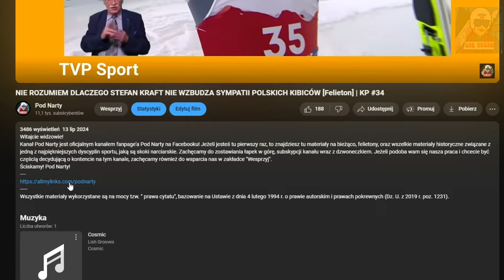TEN KRAFT TO Z JAKIEJŚ INNEJ GLINY ULEPIONY CHYBA JEST - Courchevel - Punkt HS LGP [S7E1]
Witajcie widzowie!
Kanał Pod Narty jest oficjalnym kanałem fanpage'a Pod Narty na Facebooku! Jeżeli jesteś tu pierwszy raz, to znajdziesz tu materiały na bieżąco, felietony, oraz wszelkie materiały historyczne związane z jedną z najpiękniejszych dyscyplin sportu, jaką są skoki narciarskie. Zachęcamy do zostawiania łapek w górę, subskypcji kanału wraz z dzwoneczkiem. Jeżeli podoba wam się nasza praca i chcecie być częścią decydującą o kontencie na tym kanale, zachęcamy również do wsparcia nas w zakładce "Wesprzyj".
Ściskamy! Pod Narty!